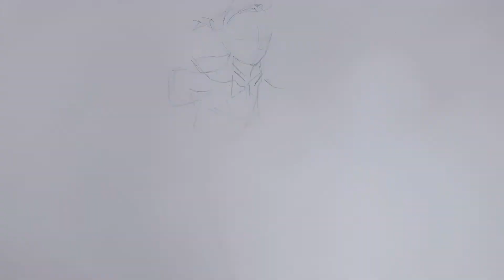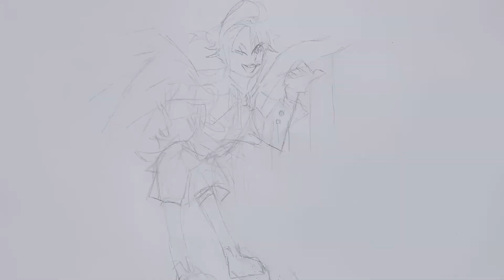How to draw Don into DISNEY reimagined as people 當迪士尼的唐老鸭變成人類，妳還喜歡嗎